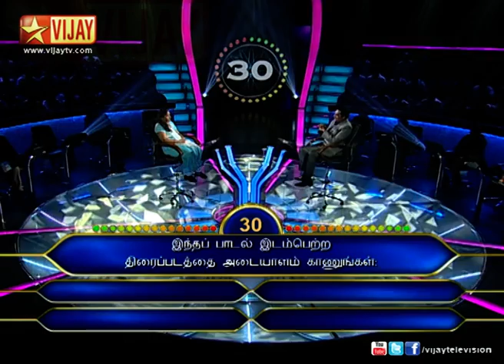Neengalum Vellalam Oru Kodi - Sujatha from Trichy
Sujatha from Trichy plays Neengalum Vellalam Oru Kodi